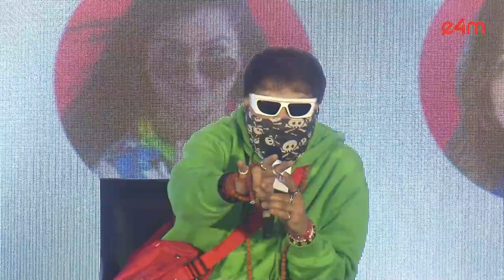e4m Golden Mikes 2024 : The Role and Significance of RJs